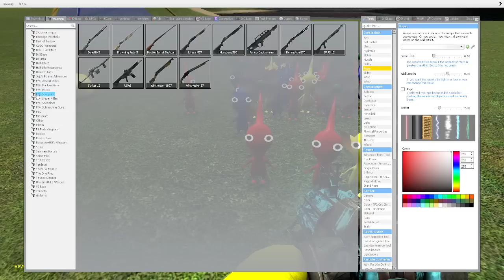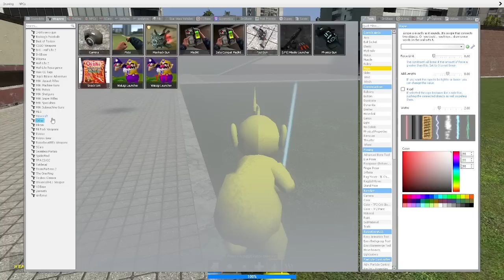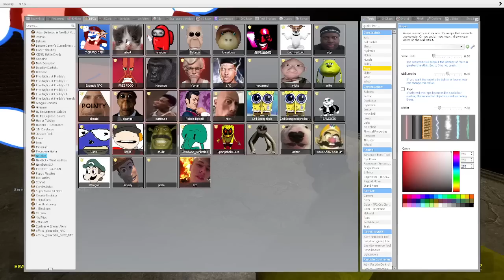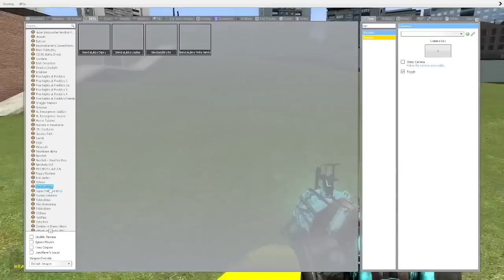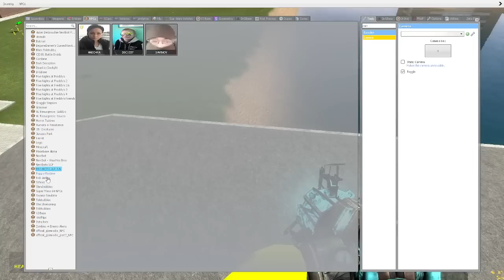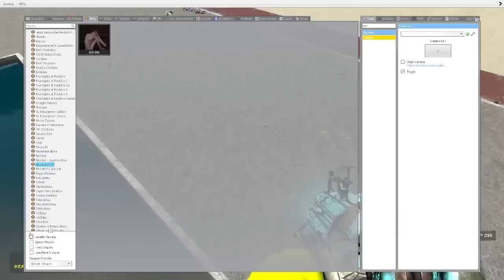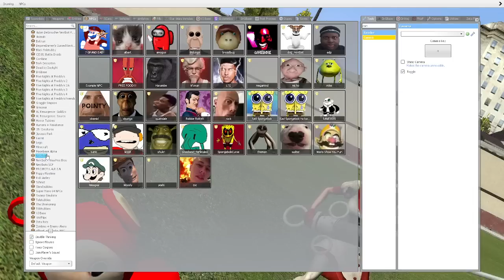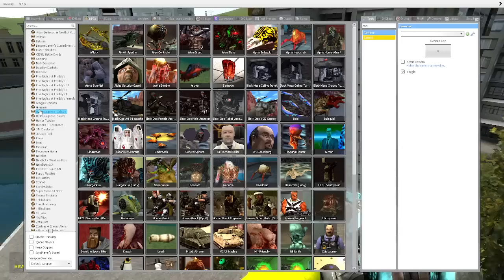trip to the doctor's office